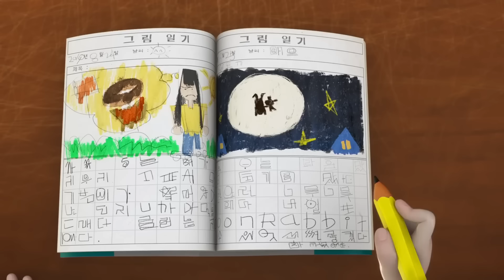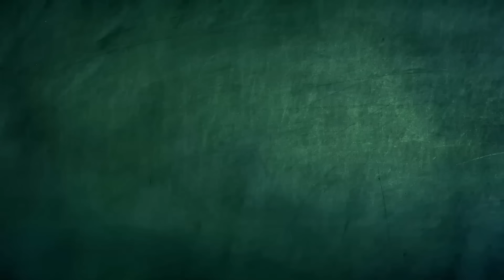나 이겨낼거야! | 스푸키즈 | 어린이 만화 | 와일드브레인 한국어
히트 앤 미스 게임! Cula를 이겨야 합니다..!

► 더 많은 스푸키즈를 보려면 여기를 클릭하세요 watch?v=-roWIF7Jbp4&amp;list=PLjFmi1u8peSqfuNF_6MNZAtEoE7iyVOwF

스푸키즈 스푸키즈는 학창시절 Cula, Frankie 및 모든 친구들의 삶을 따라가는 Keyring 애니메이션입니다.

Cula는 왕실 Dracula 가족의 후손입니다. 냉혈하고 사악해 보이지만 사실은 다른 사람과 가까워지고 친구가 되고 싶어 한다. 그는 OCD와 완전한 깔끔한 괴물을 가지고 있습니다! 당신은 그와 그의 조수인 KongKong이 좋지 않은 일을 하는 것을 볼 수 있지만 그는 정말 좋은 영혼입니다!

Frankie는 둔한 슬로우포크입니다. Frankie의 식욕은 때때로 그를 약간의 괴물로 만듭니다! 그는 행운의 부적 인 네잎 클로버를 머리 위에 자랍니다. 그는 스푸키즈 갱단에서 가장 친절한 멤버 중 한 명이지만 배가 부르지 않으면 가끔 식욕 때문에 기분이 상할 때가 있습니다!

Kebi는 자유로운 영혼이며 규칙과 형식을 고수하는 사람이 아닙니다. 그는 끊임없이 활기차고 쾌활하며 Cula를 최대한 많이 놀리는 것을 좋아합니다. 하지만 진정한 절친이기 때문에 선의의 경쟁입니다!

콩콩은 쿨라의 조수 콩콩은 강자에게 약하고 약자에게 강하다고 가장 잘 묘사됩니다. 그는 자신의 작은 키에 대해 매우 자의식을 가지고 있지만 Cula의 말을 듣고 신뢰함으로써 그는 안전하고 위로를 받습니다.

Zizi 쇼는 악취를 풍기지만 그녀는 그것을 깨닫지 못합니다. 신체 부위(주로 그녀의 머리)는 종종 그녀의 몸에서 떨어져 나가지만 항상 그녀에게 쉽게 다시 붙입니다. 그녀는 Cula를 은밀히 짝사랑하고 항상 그와 함께하는 꿈을 꿉니다. 그녀는 그 주위에서 엄청나게 부끄러워하고 아무도 이것을 아는 것을 좋아하지 않습니다.